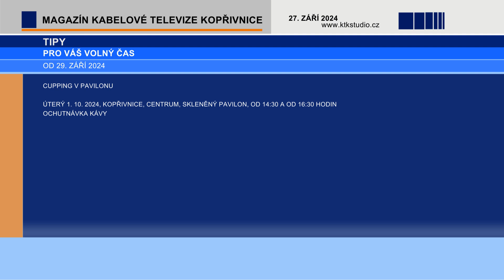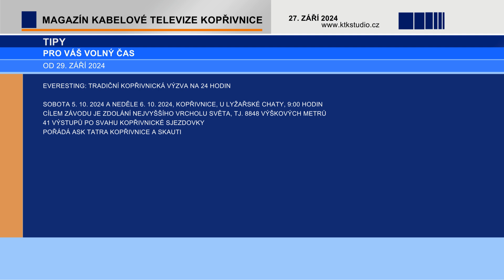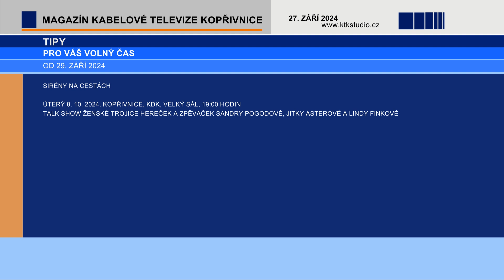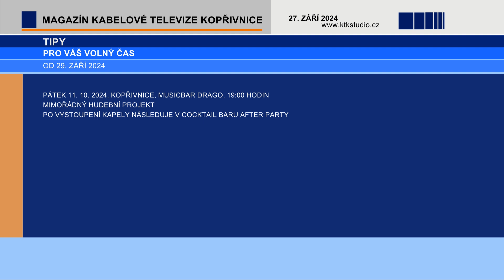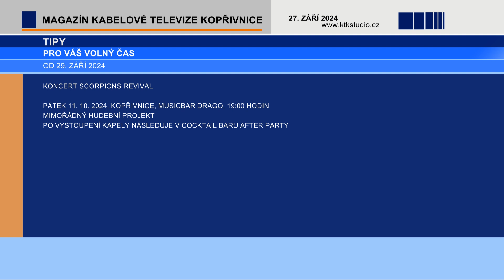07 Tipy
Tipy na volný čas.